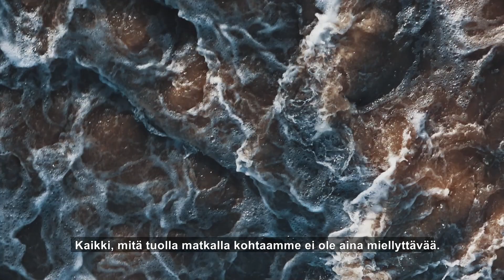Meditaatio vapaudesta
Joki virtaa ja vie mennessään sen, mikä joutaa mennä. Hiljene oman tajunnanvirtasi partaalla.

käsikirjoittaja ja lukija: Päivi Vuorilehto
kuvaus, äänitys ja editointi: Simo Ahtee

Verkkomeditaatio on osa Pieni polku hiljaisuuteen -videosarjaa, joka kutsuu hiljaisuuteen. Videoiden oikeudet omistaa Turun ja Kaarinan seurakuntayhtymän viestintä.

MEDITAATIO TEKSTINÄ:

(Kuvassa keväällä sulava koski kuohuaa.)

Jäät ja vesi virtaavat Aurajokea pitkin alas kohti merta. Mikä vapauden, irti päästämisen näky! Jokin, mikä on ollut kohmeessa ja kovaa, sulaa virtaavaksi vedeksi. On, jotain, minkä aika on ohi ja mikä joutaakin mennä.

Istun tässä oman tajunnanvirtani partaalla. Monenlaiset asiat tulvivat mieleeni. Tulee arkipäiväisiä asioita, kiehtovia ajatuksia, nousee tunteita mielen syvyyksistä. Annan niiden tulla ja mennä. En yritä padota niitä, mutta en myöskään takerru niihin, vaan päästän irti ja annan mennä…

Antaudun elämän edessä, antaudun Jumalan edessä. Annan olla. Annan mennä…

Idän kirkon mietiskelijät ovat antaneet tämän ohjeen: ”Anna mielesi laskeutua sydämeen.” Järkevä mielemme saa levätä, sydämemme valvoo. Tämä painovoiman laki vie meitä kohti omaa sisintämme.

Matka omaan sisimpään voi olla pisin, tärkein ja kiehtovin. Kaikki, mitä tuolla matkalla kohtaamme ei ole aina miellyttävää. Otan vastaan sen, mitä tulee, mutta päästän siitä myös irti. Joskus suru voi huuhdella mennessään jotain. Toisinaan anteeksianto puhdistaa sellaisen lian, joka tahraa mielen. Päästän irti toiveestani, että menneisyyteni olisi ollut toisenlainen. Olen vapaa olemaan tässä ja tällainen kuin olen.

Istun tämän virran äärellä ja annan veden ja jään soljua ohi…

Viivy tässä hetkessä niin kauan, kuin haluat ja on mahdollista. Kun ajatukset lähtevät harhailemaan, palauta ne hengityksesi kuunteluun tai tähän ajatukseen: Antaudun elämän edessä, antaudun Jumalan edessä. Annan olla. Annan mennä.

(Tauko)

Aamen.